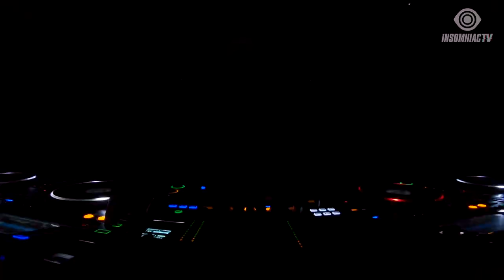Capozzi for Confession Livestream (October 3, 2020)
The verdict is IN— we’re guilty of a house ADDICTION! ⚡️⚖️ Tchami, Angelz, Capozzi, Fetish, LA Riots, + Nukid give their Confession on InsomniacTV 👀 StayHome and rave WithMe and Tchami